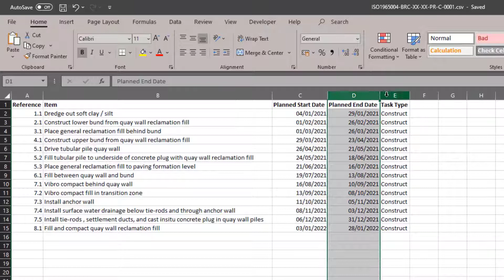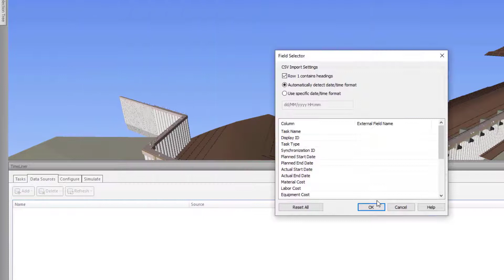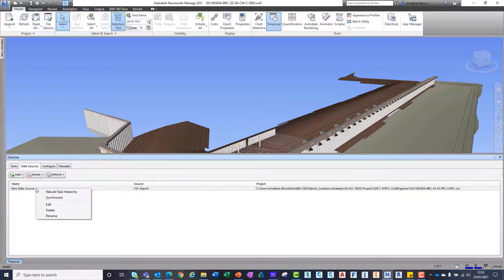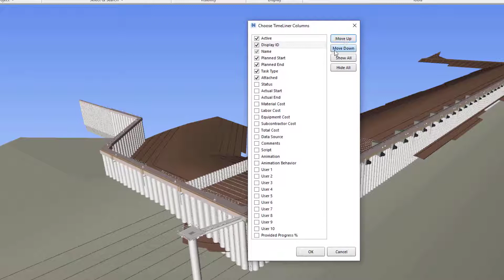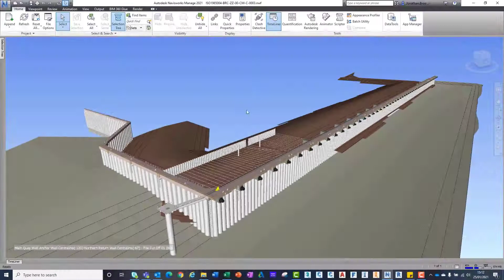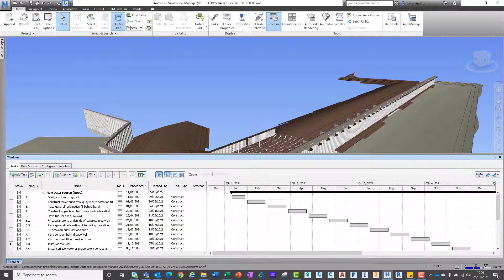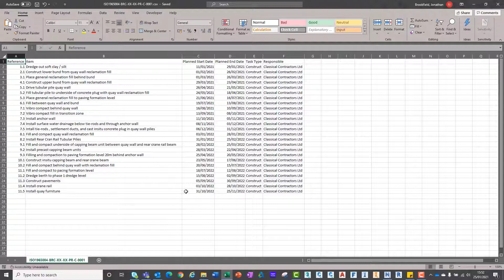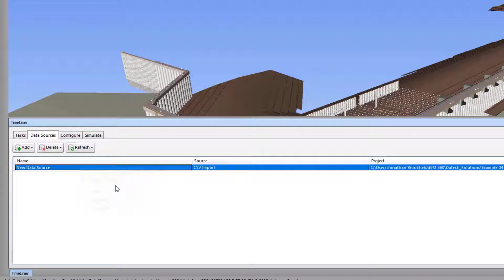Navisworks Timeliner - Using a Construction Programme From An External Source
In this video, we look at how to link a Microsoft Excel CSV file to the Navisworks Timeliner tool. Additionally, we demonstrate how iterations to the programme can be synced inside of Navisworks and how user can add custom properties to the Timeliner from the Excel CSV file.